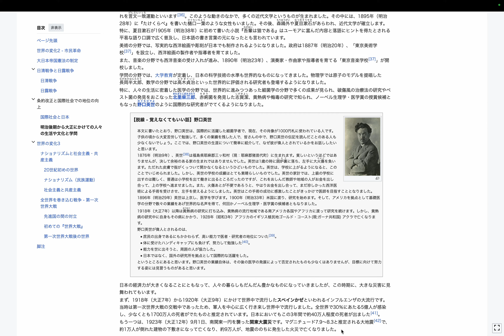日本史 - 国際社会に進み出す日本-明治末期から大正時代 - 条約改正と国際社会での地位の向上 - 明治後期から大正にかけての人々の生活や文化と学問 - 国際化する文化と学問 by Hiroki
20240205ab